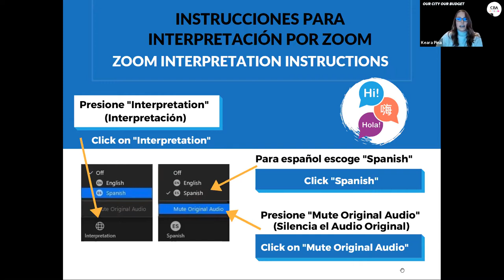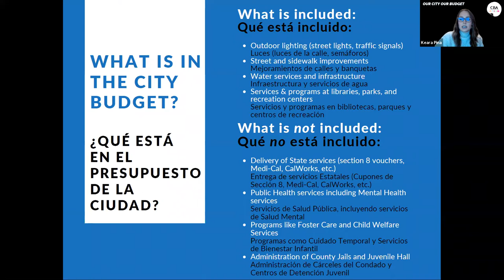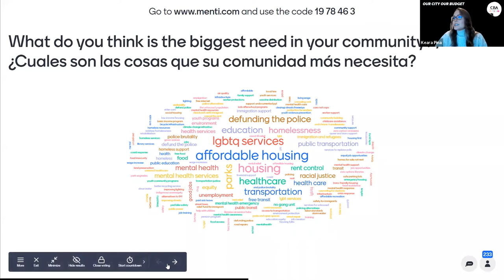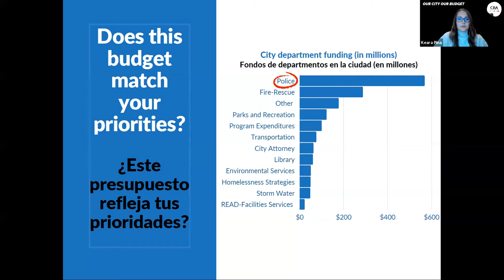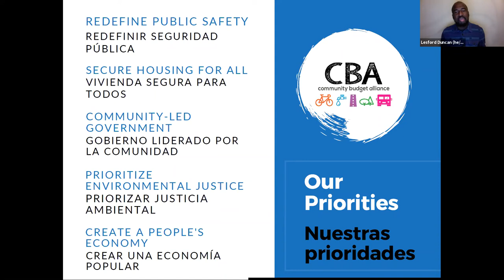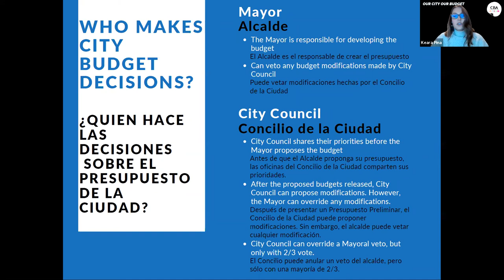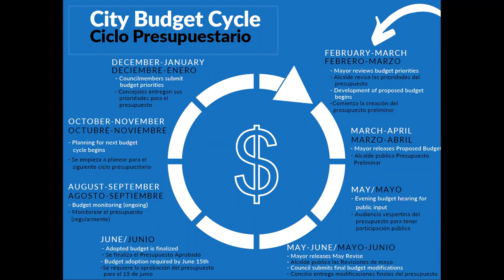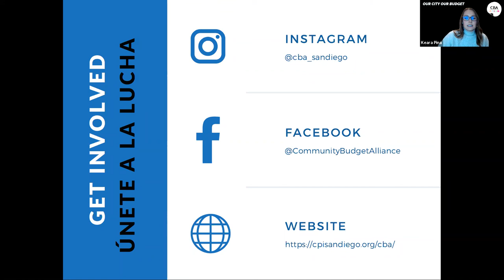Breaking Down the City of San Diego Budget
On February 18, 2021 the Community Budget Alliance coalition hosted a community forum about the City of San Diego budget.

During the forum we discussed where the money comes from, where our money is spent and how we can advocate for a People's budget in the City of San Diego.